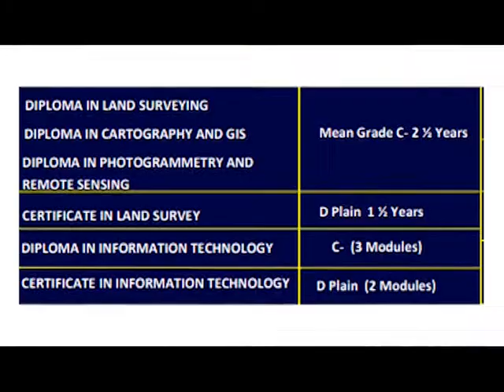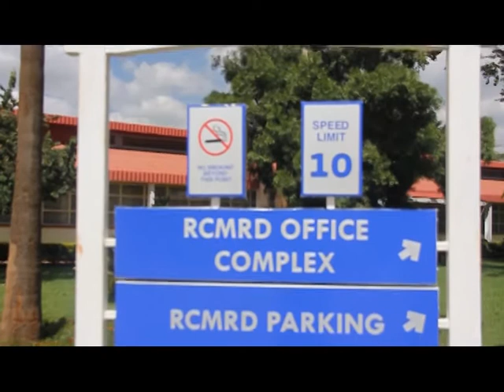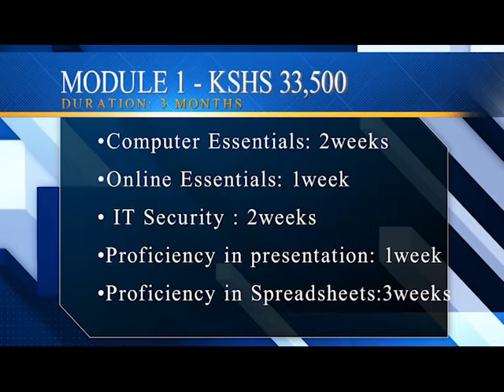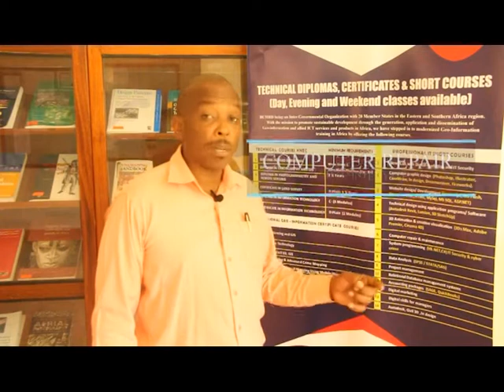WHY YOU SHOULD PURSUE YOUR GEOSPATIAL COURSE WITH US AT REGIONAL CENTRE TRAINING INSTITUTE(RCTI)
This video introduces you to our courses , and why you should study with us